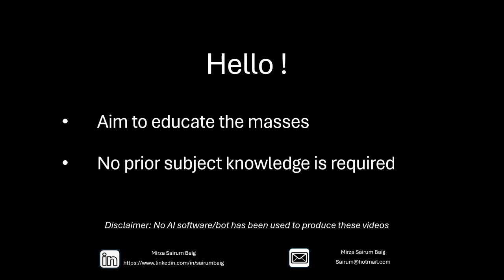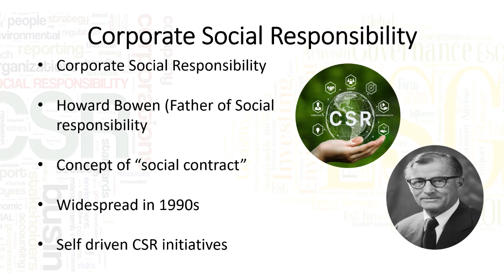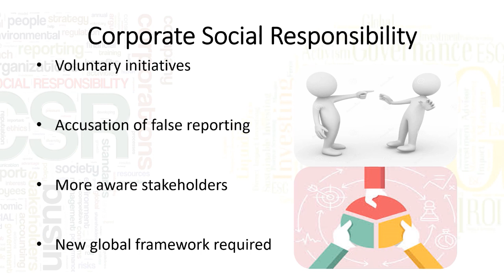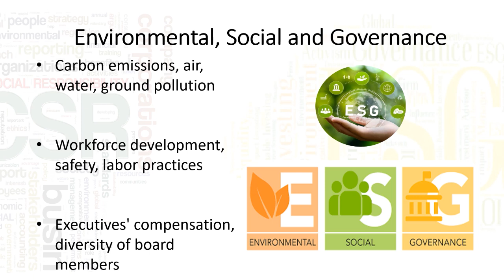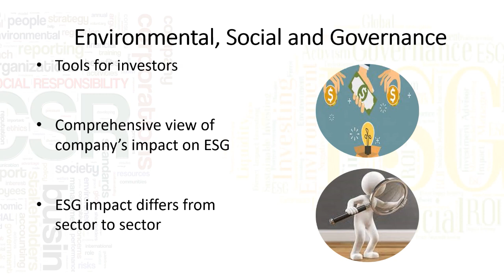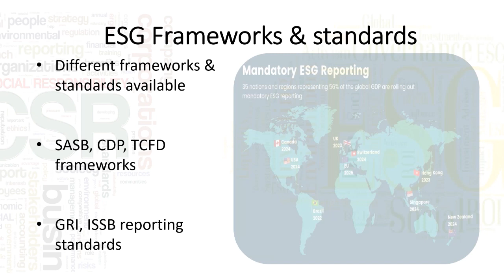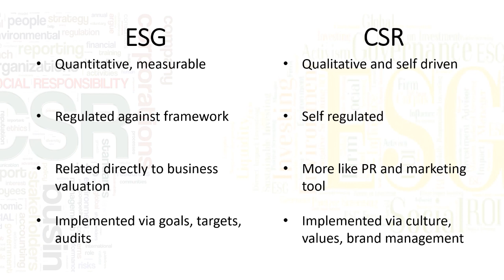Sustainability Basics | CSR Vs ESG: What's the Difference?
Corporate social responsibility and Environmental and social governance. How it all started and what is the difference in between the two. Briefly put together in 5 mins.